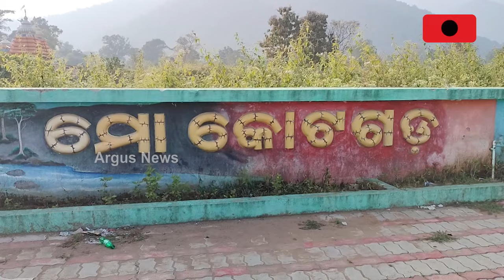ଖତ ଖାଉଛି ଲକ୍ଷ ଲକ୍ଷ ଟଙ୍କାର ବିଜୁ ଗାଁ ଗାଡ଼ି || Biju Gaan Gadi || Kandhamala || Argus News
ଦେଖନ୍ତୁ ଏହି  ଚିତ୍ରକୁ , କେମିତି ପଡ଼ି ରହିଛି ଦୁଇ ଦୁଇଟି ଯାତ୍ରୀବାହୀ ବସ୍। ବ୍ଲକ କାର୍ଯ୍ୟାଳୟ ପରିସରରେ ଖତ ଖାଉଛି ଲକ୍ଷ ଲକ୍ଷ ଟଙ୍କାର ରାଜସ୍ବ ।